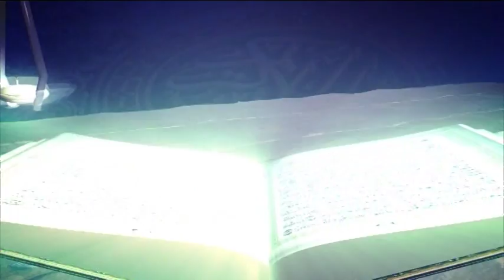Tafsirul Quran (From East London Mosque) EP 35 Part 2 By Shaykh Abdul Kayum